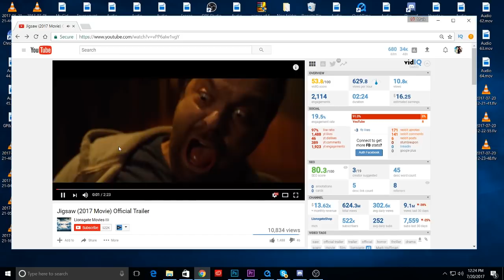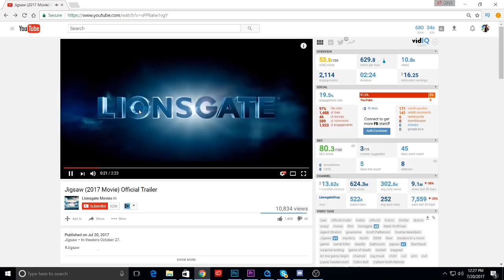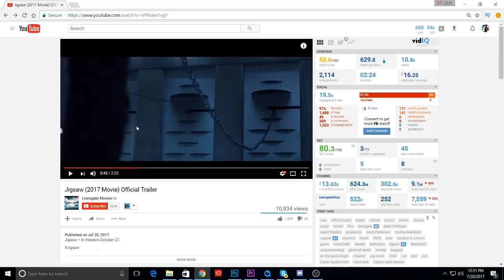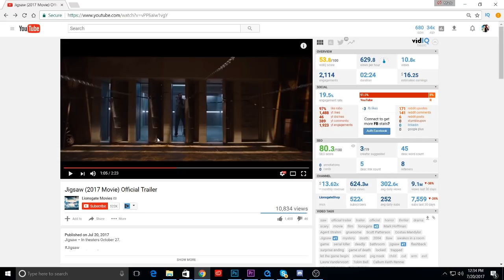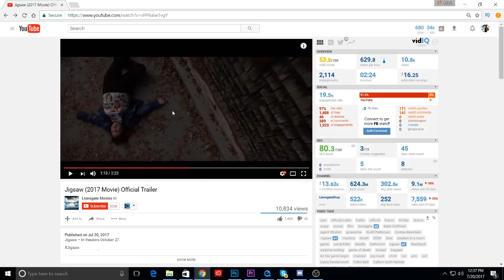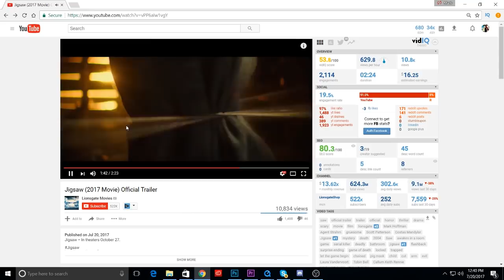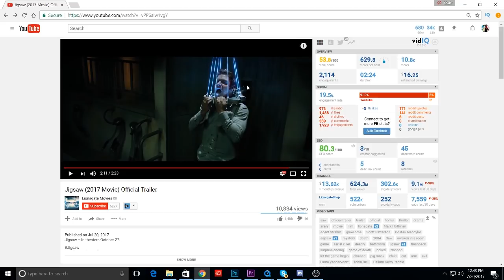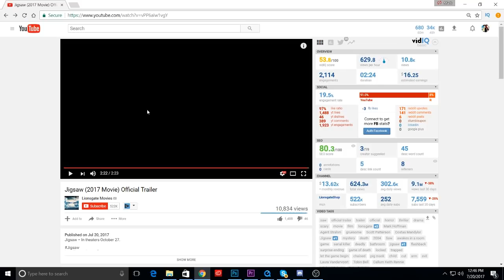JIGSAW TRAILER BREAKDOWN!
The first trailer for JIGSAW has dropped, and it is amazing. Lets go over it and discuss all the gory details.